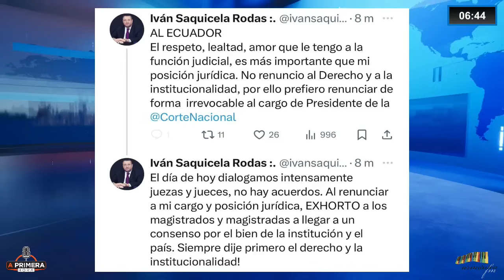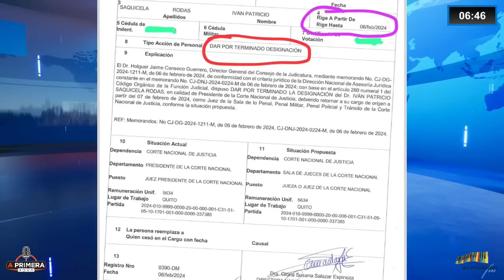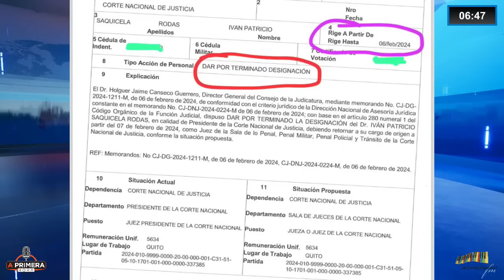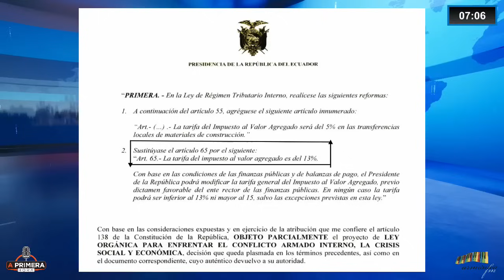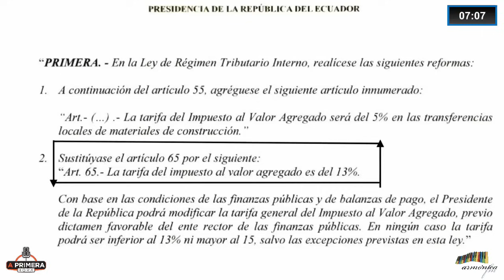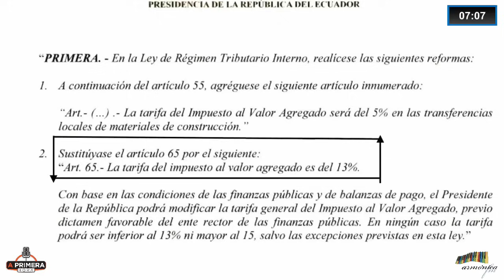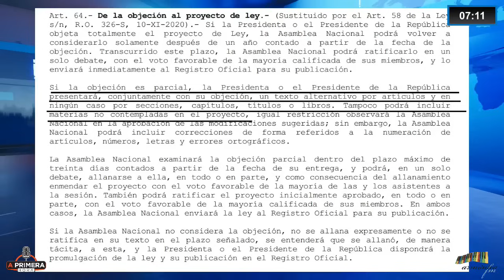Con o sin tongo, el IVA va porque va!